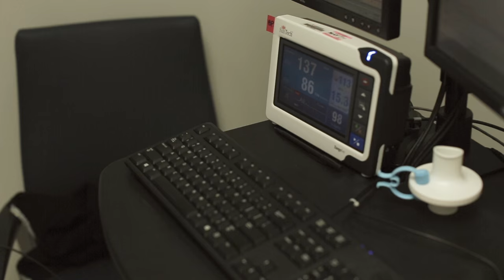Badass Bitch: “CrossFit Has Saved My Life”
Video by Ashley Mitchell and Jeremy Mitchell.

At Kshanti CrossFit in Virginia, Andrea West is best known as “Babs”—Badass Bitch. She’s a hard-working athlete who has a rare disease called alpha-1 antitrypsin deficiency, which raises risks for lung and liver diseases. After she finishes the workout, she cheers on fellow athletes, then she might reach for her inhaler. Once a week, she administers intravenous infusions on herself. She does CrossFit not just to stay healthy but also to stay alive.

CrossFit Journal: Tell me how you met Andrea West.

Jessi Jannarone: She came in for a free intro class. I think it must’ve been almost 4 years ago now. … (She) really wanted to take charge of her health. … She told me the name of her disease. I had never heard of it before. She told me all this long list of medications that she was on, possible complications, some limited activities, and I found out … where (her inhalers) were and kept them close by.

She did the intro class and it crushed her … but she was excited about it anyway. She liked the challenge. She liked that she was just part of the group and that everyone was struggling just as much. And I just told her, “Hey, I’ll work with you but we’re gonna go slow because this is gonna be a learning process for both of us. And when we find something that doesn’t work, we’re gonna regroup and do something else. And you have to be patient right along with me. I will take it as slow as we need to.”

CFJ: How would you describe her progress over these past several years?

JJ: She doesn’t get discouraged. She had to have surgery last winter, and she had some really bad complications after that. And she was just so scared. Ya know like, “I’m gonna lose everything I worked for” and all this. And I’m like, “No, no, no, you’re not gonna lose it. It’ll all come back. Get healthy, then get strong.”

CFJ: What effect has she had on you as a coach?

JJ: She gives me hope, honestly. It’s like, OK, anyone who truly wants to feel better and get better can take some ownership of it. … If they really want it, I know that I can help ’em get there. And she’s just that example for everyone in the gym—not just for me but for everyone. … I feel, like, so fortunate that I know her and that she’s my friend, and that my whole gym gets to be lifted up by her motivational speeches. She likes to tell people to “stop being a pussy” every once in a while. … That’s her. That’s her speech … especially before you go for that PR lift. If Babs is around, you’re going to get the don’t-be-a-pussy speech, for sure.

Editor’s note: Questions and answers edited for space and clarity.